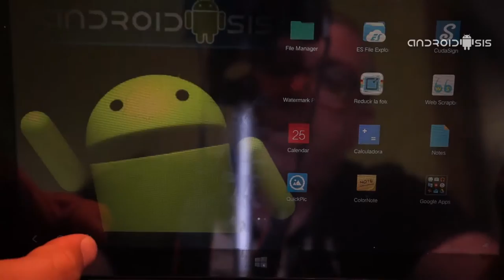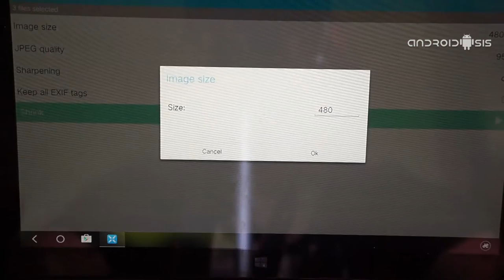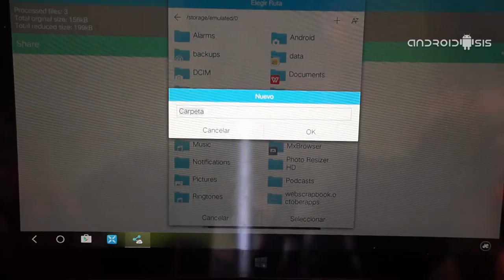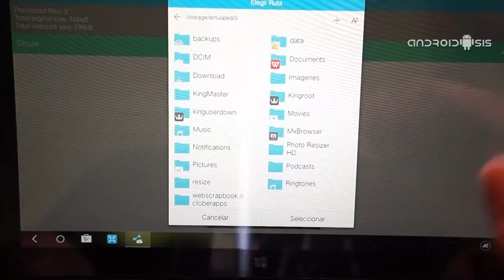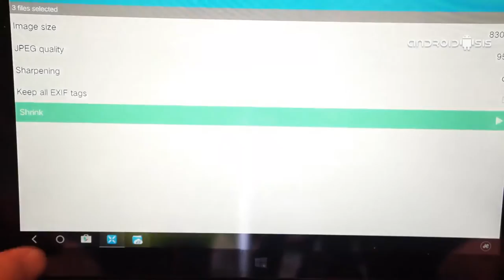Cómo redimensionar imágenes de forma masiva en Android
Hoy os recomendamos Photo Resizer HD, una de las pocas aplicaciones para Android que es capaz de redimensionar imágenes de forma masiva y totalmente gratuita.